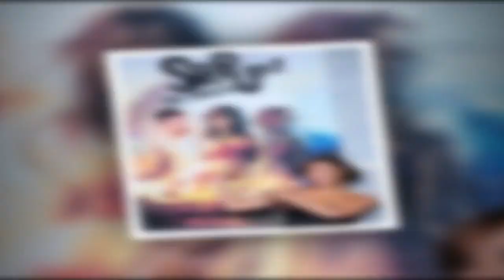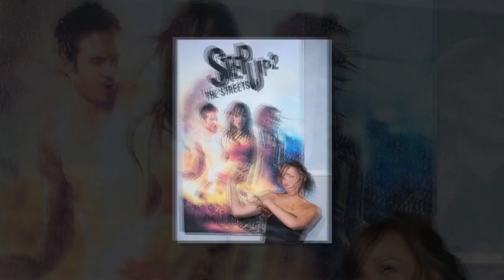Step Up star Briana Evigan took pain meds daily on set